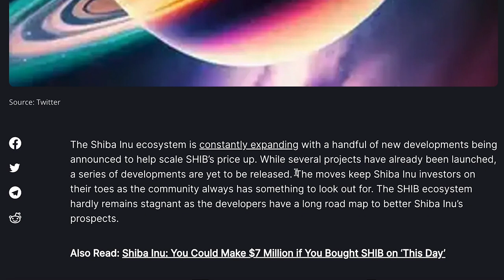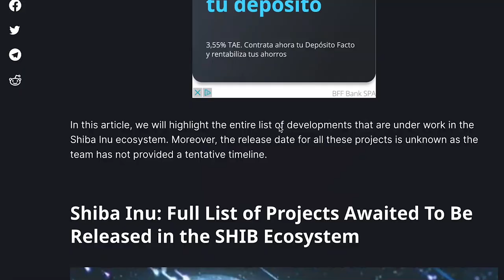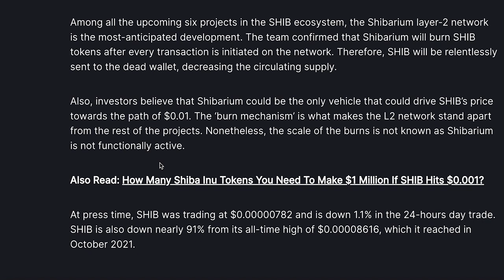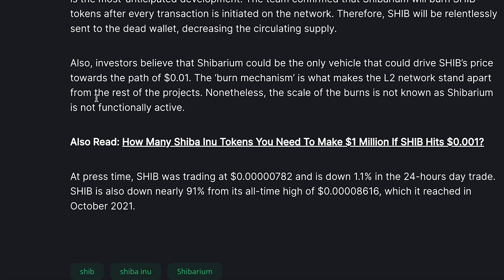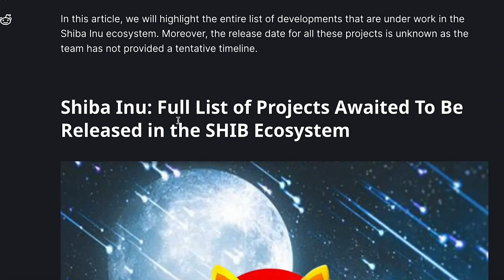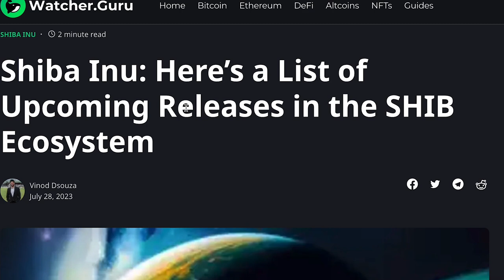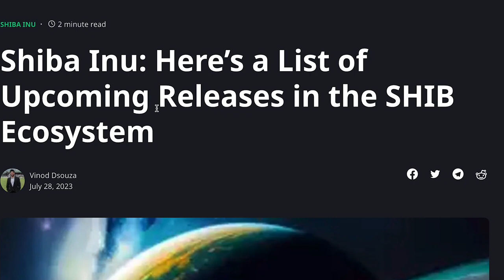SHIBARIUM IS NOT THE ONLY 1 DEVELOPMENT WE ARE WAITING FOR...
Get ready for the moon as Shiba Inu announces a series of projects like Shibarium, Shibacals, ShibaSwap 2.0, and more! Find out how these initiatives could skyrocket SHIB's price to $0.01!

00:00 - Intro
00:40 - Article
04:10 - Discussion